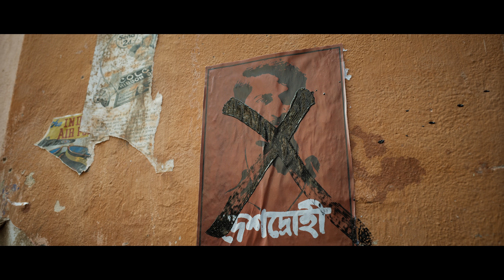Shyam Singha Roy Telugu Teaser | Nani | Sai Pallavi | Krithi Shetty | Rahul Sankrithyan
Watch Shyam Singha Roy Telugu Teaser, Shyam Singha Roy Releasing World Wide December 24th. Starring Natural Star Nani, Sai Pallavi, Krithi Shetty, Madonna Sebastian Directed By Rahul Sankrithyan Under Niharika Entertainment Production.

Movie
Cast: Nani, SaiPallavi, KrithiShetty, Madonna Sebastian, Rahul Ravindran, Murali Sharma, Abhinav Gomatam

Director: Rahul Sankrityan
Producer: Venkat S Boyanapalli
Banner: Niharika Entertainment
Original Story: Satyadev Janga
Music Director: Mickey J Meyer
Cinematography: Sanu John Varghese
Production Designer: Avinash Kolla
Executive Producer: S Venkata Rathnam (Venkat)
Editor: Naveen Nooli
PRO: Vamsi-Shekar
Digital partner : Czone Digital Network